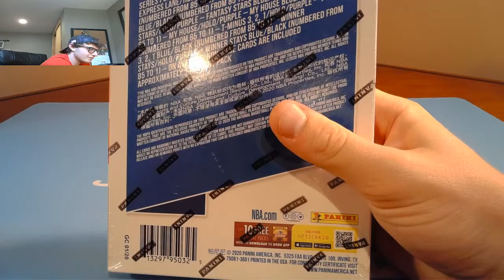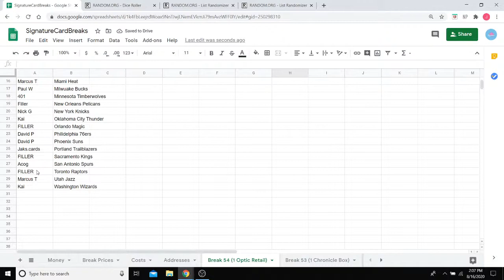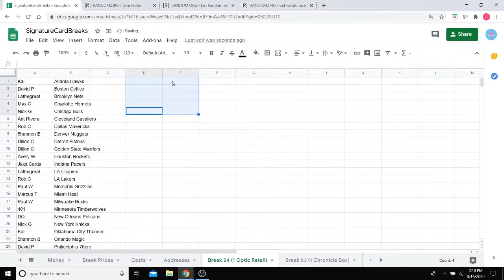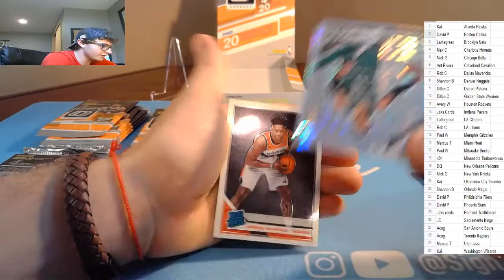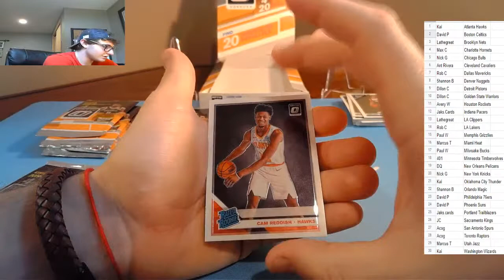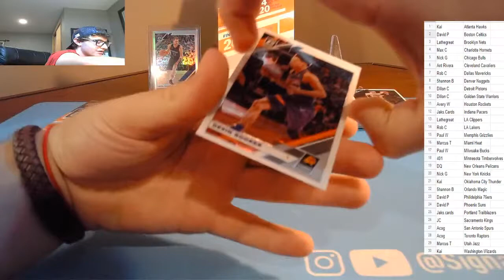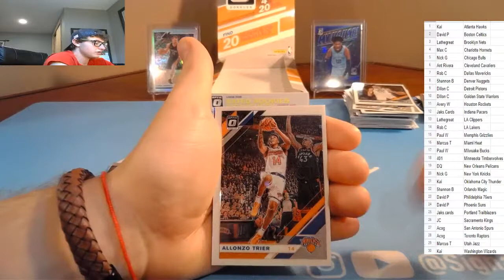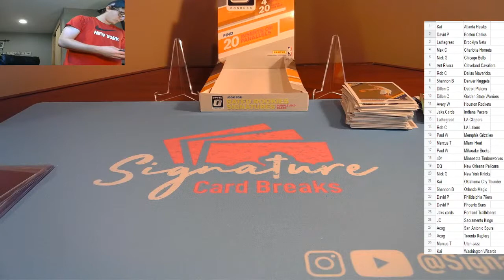Signature Card Breaks Live Stream!!!